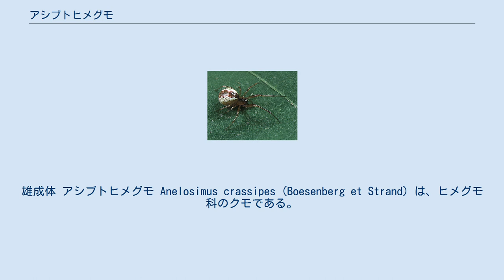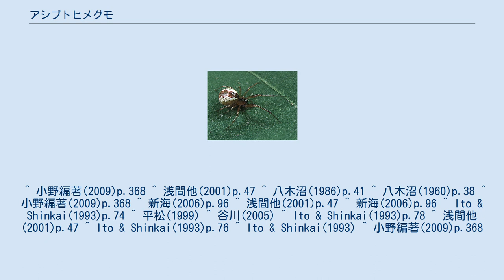アシブトヒメグモ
雄成体 アシブトヒメグモ Anelosimus crassipes (Boesenberg et Strand) は、ヒメグモ科のクモである。
枝先などに不規則網を張る。
ごく普通種ではあるが、花粉を食べていることが発見されていたり、子育てをすることが知られていたりと習性面では面白いクモである。
 体長は雌で3.5-4.6mm、雄で2.8-4mm程度の小型のクモである。
頭胸部は卵形で、頸溝、放射溝が明瞭。
腹部は卵形で、背面中央に黒褐色から赤褐色の波形紋がある。
この紋は菱形っぽい紋が三つ縦に並んでいるようにも見え、その外側が白っぽくてよく目立つ。
さらにその外側は褐色になっている。
 雄の第1脚腿節の末端が太くなる。
別名にハガタグモ、クサリヒメグモ、コノハヒメグモなどがあった由。
 北海道から本州、四国、九州、それに南西諸島から知られる。
国外では韓国と中国から知られる。
 海岸近くの樹林に多いが、平地から山地まで広く見られる。
山林や林道などに多いが神社や公園でも見られる。
 木の枝と葉の間に不規則網を張る。
網の糸には粘球がついている。
テント状のシートを組み合わせて張る例もある。
特に広葉樹に多い。
 特殊な生態として、宮崎県において、本種がトベラの花の所に網を張り、花粉や蜜を食べることが確認されている。
これは日本においてクモが植物質の餌を食べた初めての報告である。
 生活史については、年1化との報告もあるが年2化性と考えられている。
成体は1年に渡って見られるが、4-6月と9-10月に個体数が明らかに高くなる。
この時期に繁殖を行っているらしい。
 雌は丸くて白い卵嚢を作り、網の中で上顎にくわえ、抱えるようにして保護する。
この時期には、網に餌がかかっても無視する。
幼生が卵嚢から出る前に、雌親は卵嚢に噛み付いて穴を開け、幼生はその穴から脱出する。
 卵嚢から出た幼生は、最初の2日間は動かず何も食べない。
3日目から4日目は雌親から与えられた餌を食べる。
それ以降は幼生は母親と共に獲物を捕らえる。
この時期になると、母親がいなくなった場合には幼生自身でも餌をとる。
 獲物を捕らえる手順は以下のようである。
獲物が網にかかると雌親は素早く接近して捕らえ、隠れ家に運ぶ。
その後に糸で巻き、それを網に縛り付ける。
卵嚢はあっても幼生が出ていない段階では、普段と同じに雌親はすぐに獲物を食べ始める。
幼生がいる場合、雌親は獲物を離れ、網の周囲に移動する。
この際、幼生と接触することはみられない。
その後、幼生が餌を食べる。
ヒメグモなどでは雌親が幼生と共に餌を食べることが観察されているが、本種ではこのような行動はみられない。
また、母親を入れ替える実験から、この種では母親が自分の子であるかどうかを判別している可能性が示唆されている。
 コアシブトヒメグモ・雄成体 同じくらいの大きさで同じような格好でみられるヒメグモ類は複数属に跨って数多いが、斑紋がはっきりしているのでそれらとの判別はたやすい。
 ただし、同属にはよく似た別種があり、日本では本種以外に次の種が知られている。
 これらは本種とよく似ており、また分布域も前種は本州から韓国、後種は奄美以南の南西諸島と、ある程度重複している。
いずれも本種よりやや小柄ではあるが、正確な同定には生殖器など細部を確認する必要がある。
また、両種とも最近の記載になるものなので、1980年代以前の報告ではこれらが混同されている可能性がある。
 ^ 小野編著(2009)p.368 ^ 浅間他(2001)p.47 ^ 八木沼(1986)p.41 ^ 八木沼(1960)p.38 ^ 小野編著(2009)p.368 ^ 新海(2006)p.96 ^ 浅間他(2001)p.47 ^ 新海(2006)p.96 ^ Ito & Shinkai(1993)p.74 ^ 平松(1999) ^ 谷川(2005) ^ Ito & Shinkai(1993)p.78 ^ 浅間他(2001)p.47 ^ Ito & Shinkai(1993)p.76 ^ Ito & Shinkai(1993) ^ 小野編著(2009)p.368